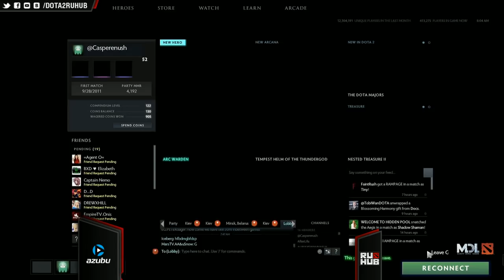Evil Geniuses vs Team Spirit MDL LanFinals Group Stage Day 1 Game 2